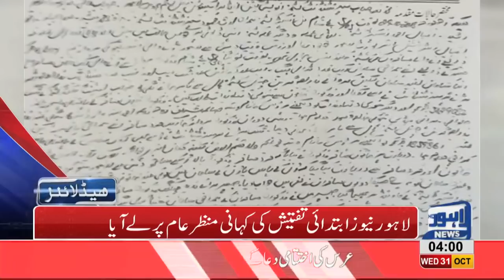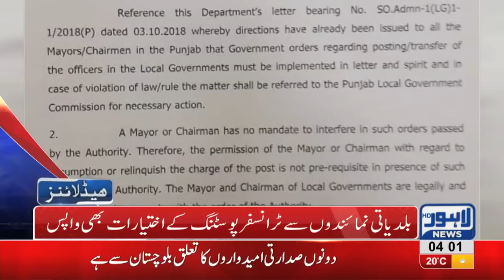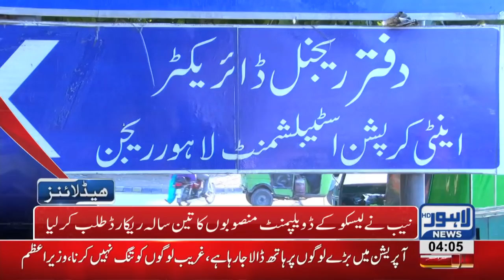04 AM Headlines Lahore News HD – 31 October 2018